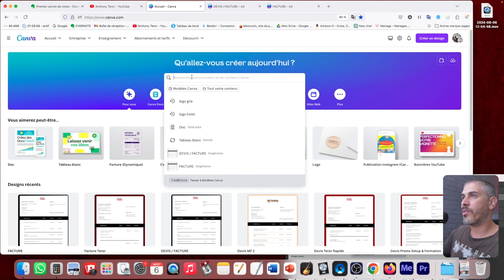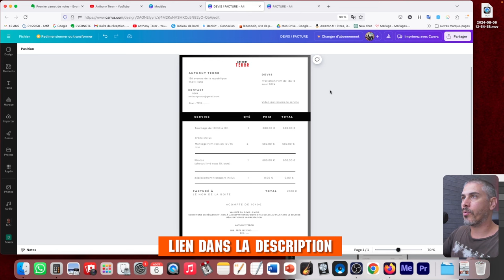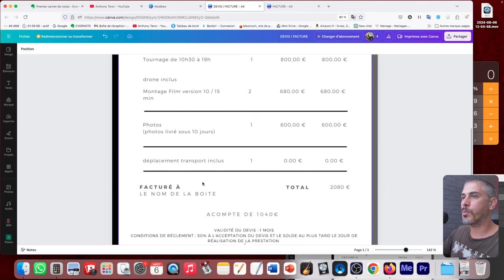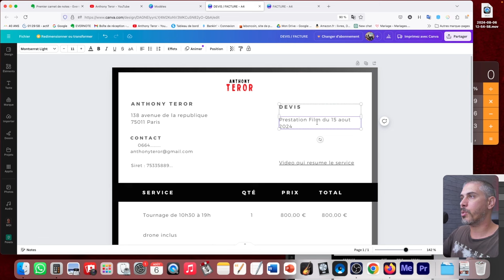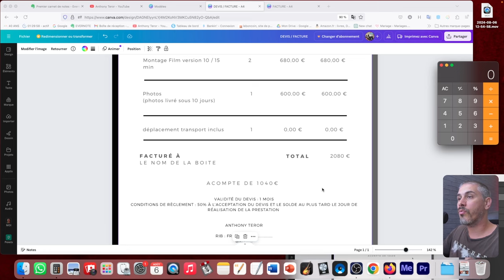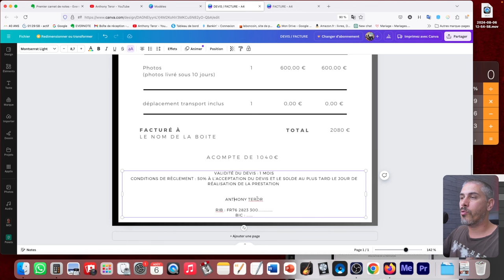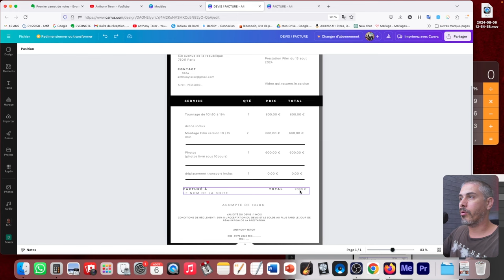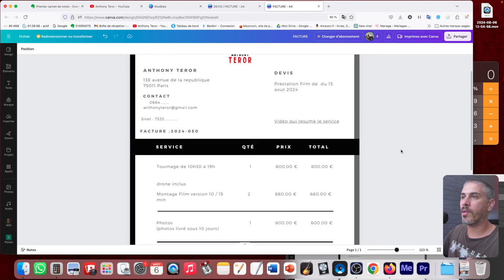Comment faire un Devis ou Facture en tant que Vidéaste ?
🎁 Modèle Facture Vidéaste

👇 Découvre le SECRET pour vous lancer rapidement en tant que vidéaste et en faire un métier en moins de 90 jours !

 🔴 QUI SUIS-JE ? 🔴

Dans cette vidéo, je vais te montrer comment réaliser facilement et rapidement des devis et des factures professionnels pour tes prestations de vidéaste en utilisant Canva.

Que tu soit débutant ou expérimenté, avoir des documents bien présentés est essentiel pour tes clients et gérer tes finances efficacement.